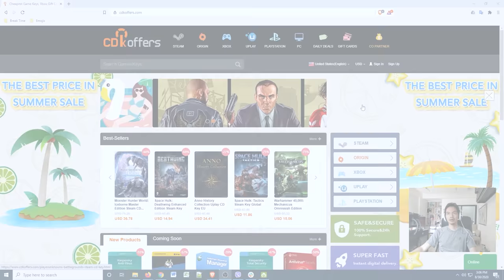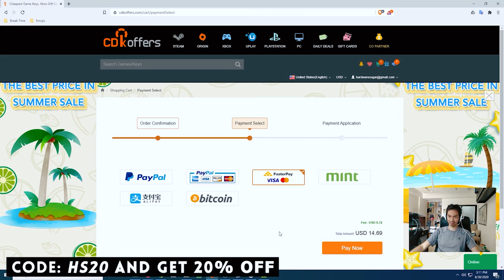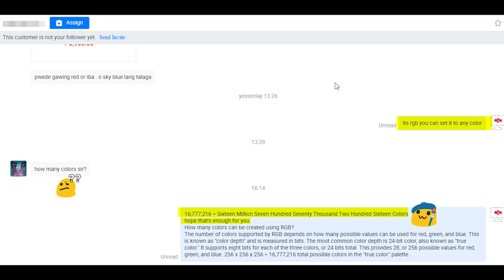Bibili ka ng RGB - ano yung kailangan mo malaman para hindi masayang pera mo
15:32 Does RGB add heat?

RGB. Some people love it, some people hate it.

Our opinion? It's really up to you - it's your computer 💖

But RGB can get complicated quickly. Here's a beginners guide to what you need if you want RGB in your system. We also explain what the heck is the difference between rgb and argb.

Episode 86x54x20 - Paano bumili ng RGB -